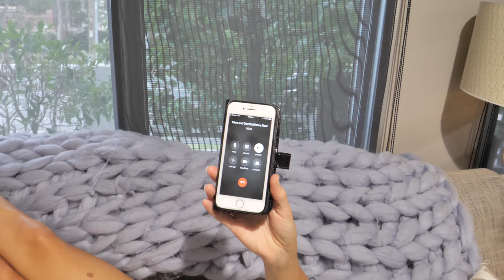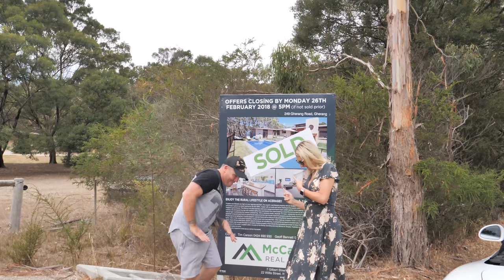PORSCHE BOXSTER GTS AND A TEA CUP PIG !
How good does the new Porsche GTS sound ? I visit Garry the miniature PIG at Winckle World and on the way I check out the new house !! but i bump into a friend who is in his convertible Porsche GTS ! Paul has plenty to say.